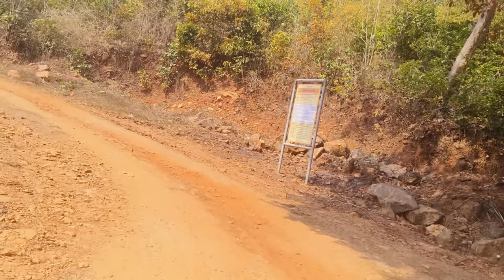Tular Gufa | Extreme Level Off-Roading | Ghane Jangal Me Hai Ye Gufa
Tular Cave | Extreme Level Off-Roading | Ghane Jangal Me Hai Ye Gufa

बाणासुर की साधना स्थली
बाणासुर की साधना स्थली के तौर पर यह जगह मशहूर है। इस बारे में किवदंती प्रचलित है कि यह इलाका दैत्यराज बाणासुर के आधिपत्य में था। शिवभक्त बाणासुर तुलार गुफा में बैठकर भगवान शिव की साधना करता था।

रहस्य बरकरार
तुलार गुफा की छत से लगातार पानी रिसता है। गुफा के ऊपरी हिस्से में दूर-दूर तक पानी का कोई स्रोत नजर नहीं आता. छत से रिसने वाले पानी से स्नान कर लोग शिवलिंग की पूजा करते है. पूजा के दौरान गुफा के जल से श्रद्धालु पूरी तरह भीग जाते है। श्रद्धालुओं की मानें तो चन्द्रमा के साथ जल के रिसाव की गति बढती-घटती रहती है, यानी पूर्णिमा पर जल पूरे वेग से गिरता है, तो अमावस्या पर वेग कम हो जाता है। इस वजह से माघ पूर्णिमा पर यहां पानी ज्यादा मात्रा में गिरता है और महाशिवरात्रि पर पानी की मात्रा कम होती है।